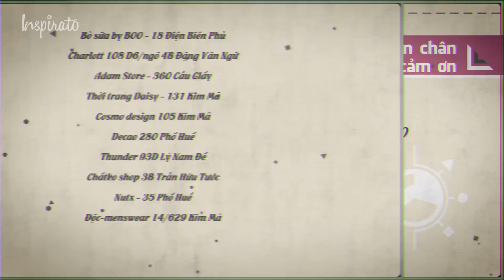5Plus Online | Tập 51 | Ngôi nhà có ma (Phần 1) | Phim Hài Mới Nhất 2017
5Plus Online | Tập 51 | Ngôi nhà có ma (Phần 1) | Phim Hài Mới Nhất 2017
5Plus Online - sitcom hấp dẫn xoay quanh các tình huống hài hước của các thành viên công ty quảng cáo truyền thông 5Plus – Quyết Đại Ca, Thảo Mai Trưởng Phòng, Dũng Sỹ Trưởng  Phòng, Nguyên Đạo Diễn và Yến Chi Designer . Từng câu chuyện của 5Plus Online là những thử thách kinh doanh và những câu chuyện tình yêu thú vị họ gặp phải trong suốt thời gian làm việc tại công ty. Tất cả kết hợp mang tới những sắc màu mới ngập tràn tiếng cười cho người xem.
Cùng like + subscribe kênh YouTube và Fanpage 5Plus Online để cập nhật những thông tin mới nhất, cũng như đón xem các tập mới nhất của 5Plus Online tại đây nhé: